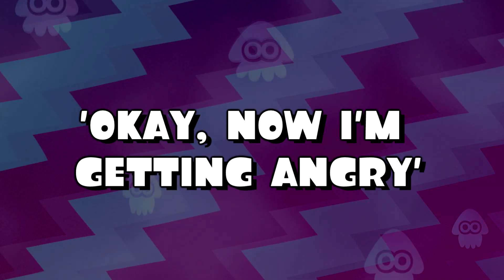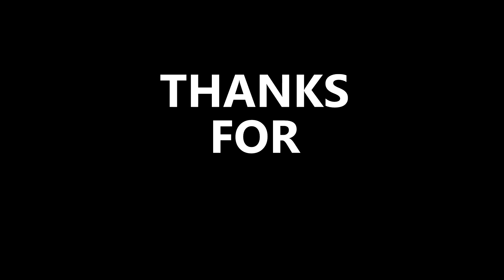OKAY, NOW I'M GETTING ANGRY | OCTO 101 [Splatoon 2 Octo Expansion]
Okay so the difficulty just decided to RAMP THE FUCK UP.
(Or I just suck at the octo expansion, probably that lol)

-- Music Used --